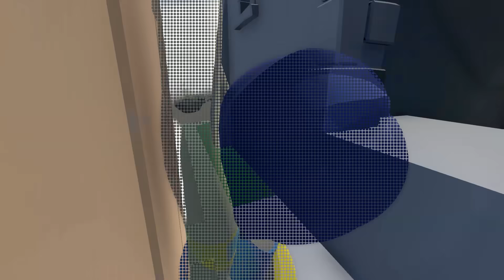The EASIEST Deathrun in Human Fall Flat!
This Human Fall Flat level is so "easy" for KREW.

► KREW!